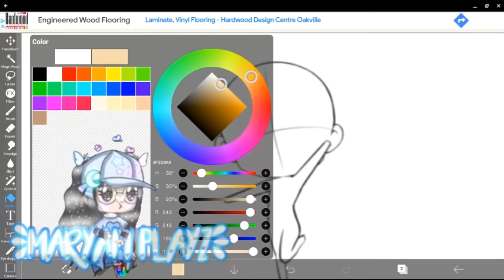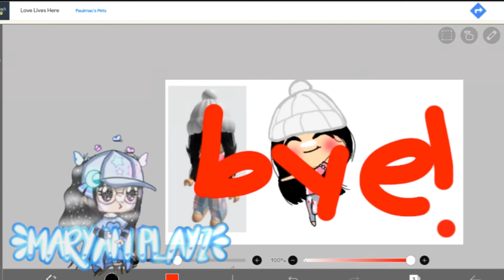Drawing @HudsonJean In My Art Style! 💕😌 💅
♡Hiiiiiiiiiiii Unicorns!🦄Hi! Today i made @HudsonJean but in my art style! This took forever to make but it was worth it! @HudsonJean Is an amazing person, and she doesn't deserve hate! I mean no one deserves hate! :D I hope that all of you guys are doing alright. Congrats to her :) This is my first art that i did in Ibis Paint X. I'm actually pretty surprised i did this well for my first time, because i'm not really good at drawing. I mean i am good at drawing but not like on a computer :') Comment down below if you think i did good for my first time LOL- Ima try to improve though. Please comment your honest opinion! ^-^ I'll try to give everyone a heart, probably will because only like 3 people will comment -_-Anyways i have nothing else to say! I love you all for infinity! Also never give, and you too @HudsonJean Never give up :) Even if you get a lot of hate, just remember, you will always have fans! Now bye unicorns :D ♡

► Actors Used: [Maybe @HudsonJean ?] and meh i guess-
► Quote: ''It Doesn't Matter That You Quit, It Matters That You Tried.'' 💗
Think of that through your day.
► Apps I Used: Ibis Paint x & Capcut
► Game Used In This Specific App: None
► My Roblox Group Name: - Maryam's Palace - Make Sure To Join My
Group!
► Time Taken: 1 Hour & 36 Minutes
► Next Video: THE NEW ADOPT ME UPDATE IS OUT! 🦋😌🦄
► Today's Question🧸: Is this good art work for my first time? 💙🙃🤔💭
►Popular Questions:
► How Old Are You? Answer: 12!
► What's Your Favourite Colour? Answer: Blue! 💙
► Are You Allergic To Anything? Answer: Nope! 😏
► What's Your Favourite Animal? Answer: Parrot! 🦜
 𓏧 𓏲 𓏲 𓏲 𓋒 𓏲 𓏲 𓏲 𓏲 𓏧 ˎ 𓏧 𓏲 𓏲 𓏲 𓋒 𓏲 𓏲 𓏲 𓏲 𓏧 ˎ 𓏧 𓏲 𓏲 𓏲 𓋒 𓏲 𓏲 𓏲 𓏲 𓏧 ˎ 𓏧 𓏲 𓏲 𓏲 𓋒
►I'm Going In Grade 7!
► I Have a BEST FRIEND Named Ashlyn
► I'm Asexual!
► My Pronouns Are She And Her!
► My favourite Movie Is Hunger Games!
° 𐐪𐑂 ♡ 𐐪𐑂 ₒ 𐐪𐑂 ♡ 𐐪𐑂 °° 𐐪𐑂 ♡ 𐐪𐑂 ₒ 𐐪𐑂 ♡ 𐐪𐑂 °° 𐐪𐑂 ♡

Music Used In This Video: Death Bed
Artist Name: Powfu
Hope That Helped!